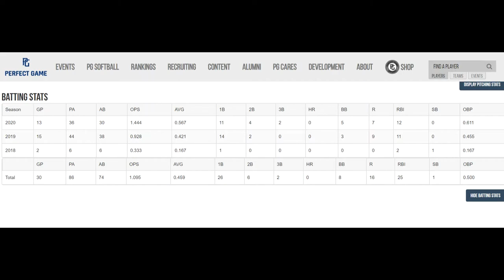Jack Lincoln Summer 2020, with pics short video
Jack Lincoln 2021 with East Coast Sandhogs - recent hitting highlights from July 2020.